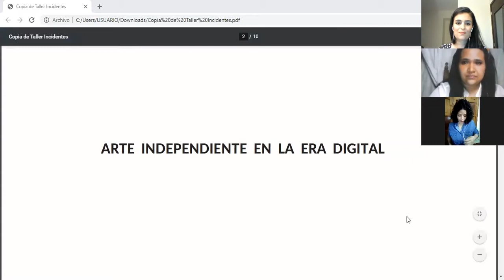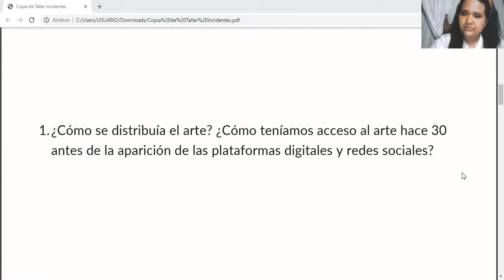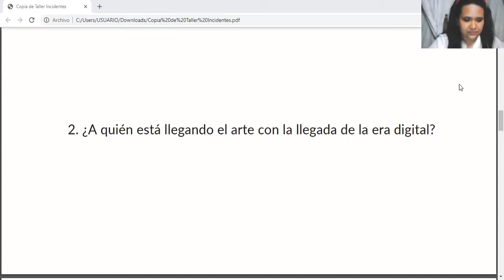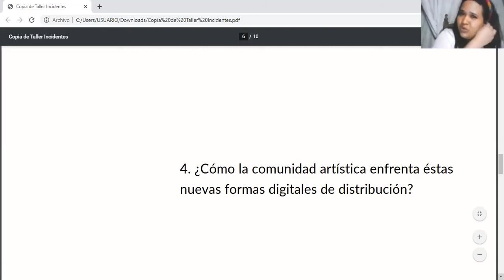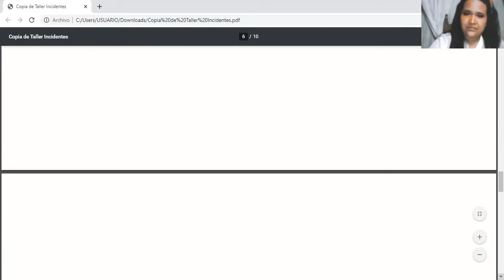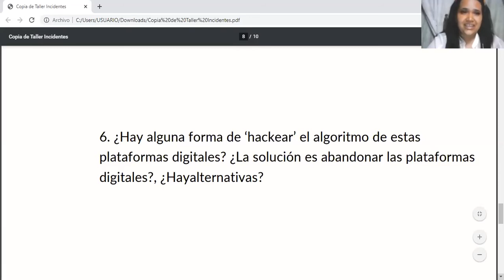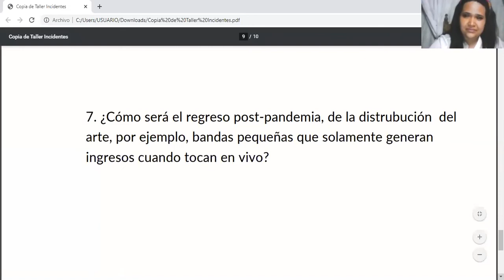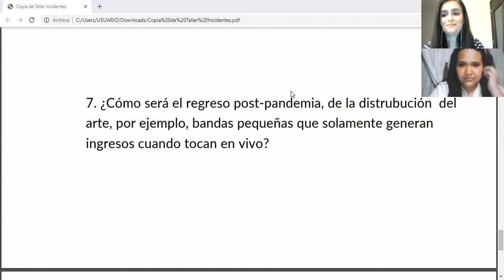Arte independiente en la era digital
Esta serie de actividades en vivo pretende ampliar la información relacionada con Derechos Digitales y Seguridad Digital desde un enfoque de Derechos Humanos y Género, a través de una serie de formaciones cortas y conversatorios con personas de interés.
Se trata de tres sesiones individuales, coordinadas y moderadas por Hedme Sierra-Castro, especialista en ciberseguridad, con temas específicos repartidos de la siguiente manera:
-Jueves 17 de septiembre: Arte independiente el la era digital
-Lunes 21 de septiembre: Madres y padres 2.0
-Miércoles 23 de septiembre: Ciberactivismo 2020